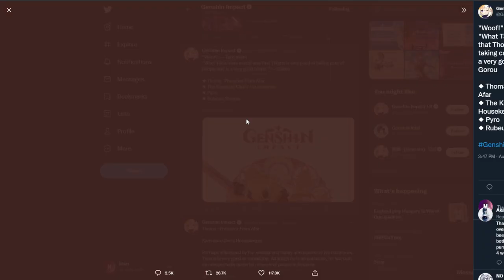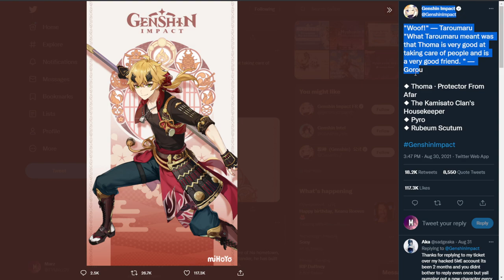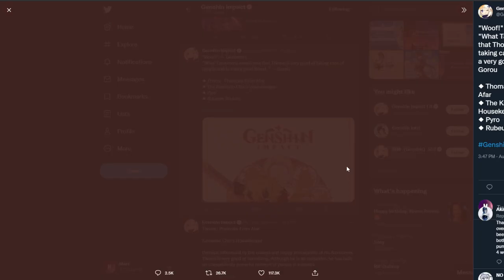THE NEXT XIANGLING? IS THOMA GOOD? - Genshin Impact Thoma Confirmed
THOMA IS COMING! Is Thoma going to Rival Hu Tao or Xiangling? - Genshin Impact Thoma Confirmed